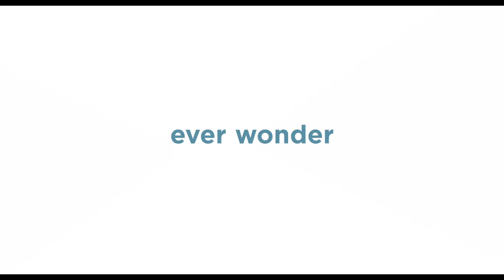The Secret Life of Pets Official Trailer - Kevin Hart, Louis C.K., Lake Bell, Steve Coogan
Watch the trailer for The Secret Life of Pets released on 24 June 2016 at selected Cineworld Cinemas. for more info and booking.

Pets have fun when their owners go to work in this adorable and hilarious animation.

What do our cosseted pets get up to when left to their own devices? This side-splitting animation from the people who gave us Despicable Me provides an answer. Among the great characters are a devoted terrier named Max (Louis C.K.), Snowball the rabbit (Kevin Hart) and a very fat, greedy cat called Chloe (Lake Bell).